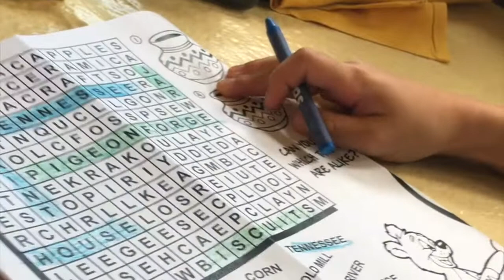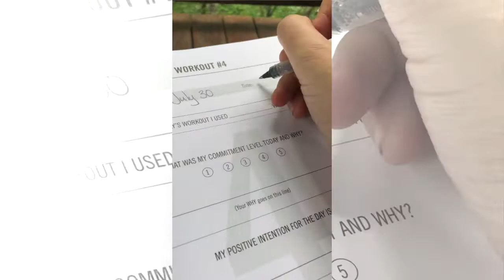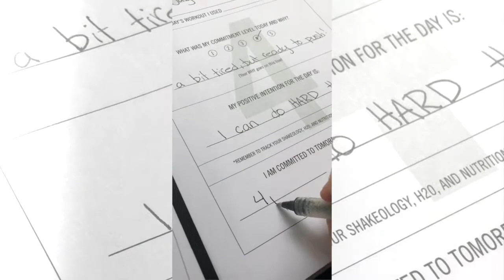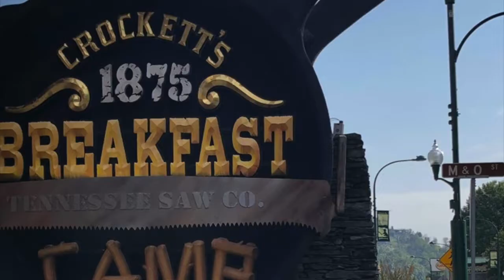Our Trip to the Smokey Mountains pigeon forge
We love going on fun travels. If its a cruise, disney world or exploring we are all about it! We love to travel and share the adventures with you.

Want to drop us a line. We unbox your happy mail here too.